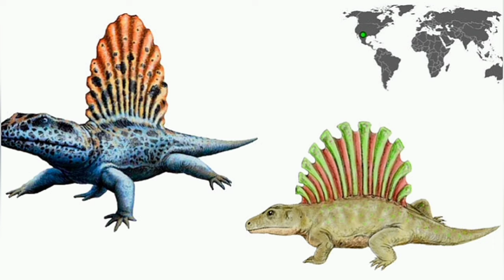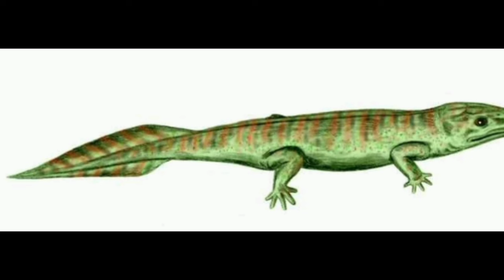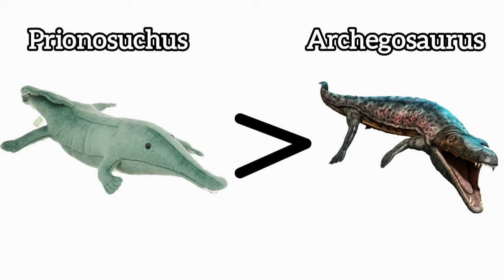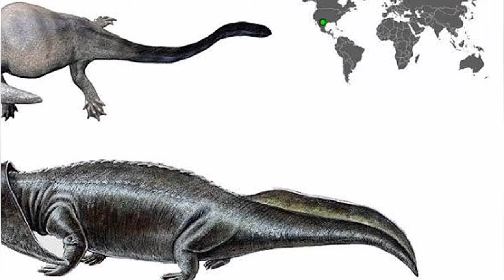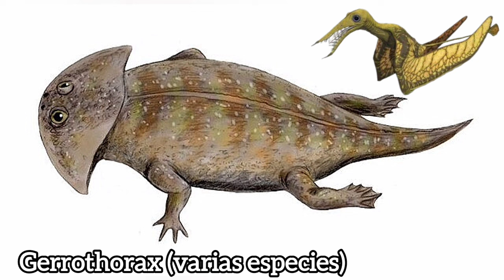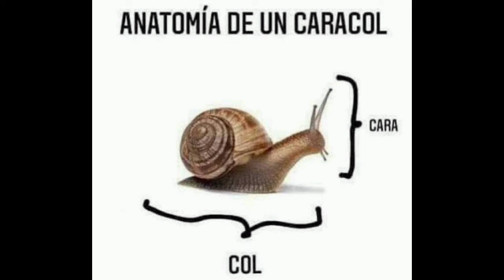Top 5 anfibios más aterradores del periodo Paleozoico | Especial de Halloween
Descargo de responsabilidad sobre derechos de autor. - Según la sección 107 de la Ley de derechos de autor de 1976, se permite el USO JUSTO con fines tales como críticas, comentarios, informes de noticias, enseñanza, becas e investigaciones. El uso legítimo es un uso permitido por las leyes de derechos de autor que, de otro modo, podría constituir una infracción. El uso personal, educativo o sin fines de lucro inclina la balanza a favor del USO JUSTO.